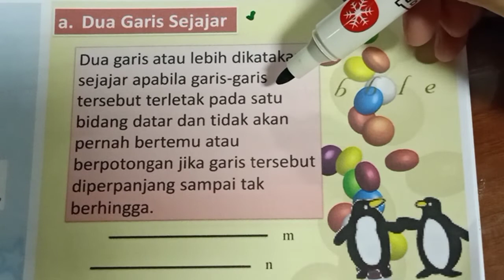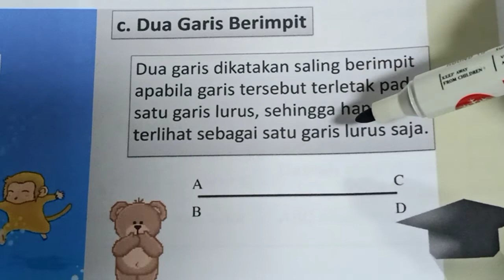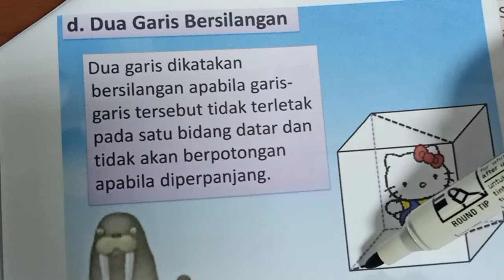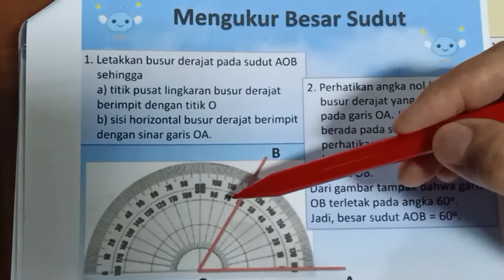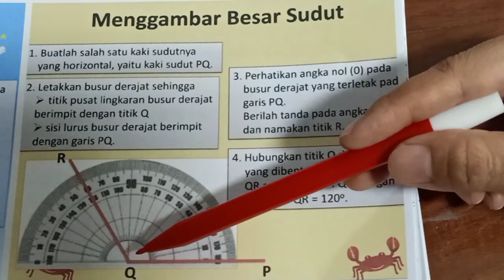Rangkuman Garis dan Sudut_matematika SMP kelas 7